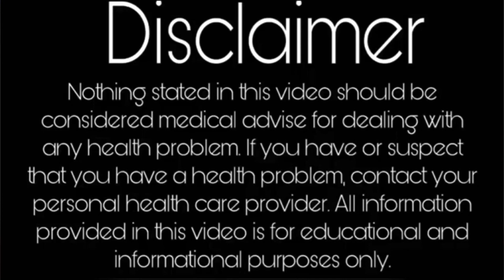Teething in Children | Urdu | Dr Jawad Yousuf | Healers online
Teething is trouble some in some infants. Babies become fussy and irritable.